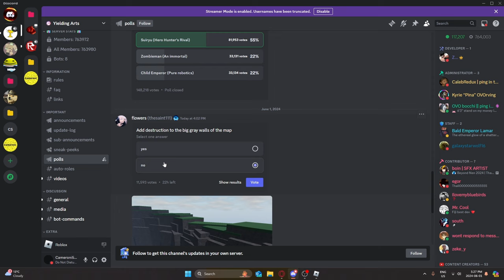This update will change the game... | Breakable walls | Strongest battlegrounds